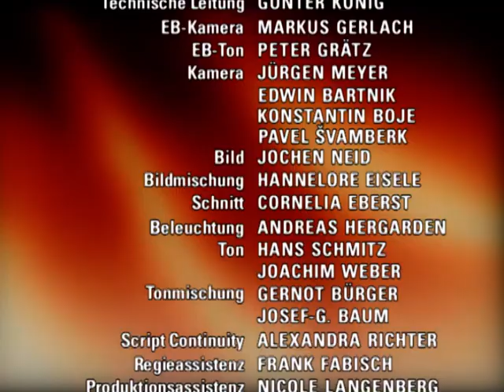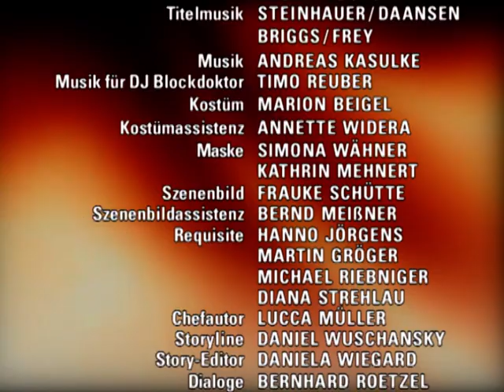Verbotene Liebe - Folge 1729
1. Gabriellas Hass Flammt auf
2. Jule erhält einen Korb
3. Als Felix Schönberg verlässt, ist Martin am Boden zerstört

1. Arno und Elisabeth sind überrascht, wie resolut Gabriella sich darum bemüht, wieder Normalität in ihr Leben zu bringen. Da sie nun keinen Job mehr hat, versucht sie sich auf das Studium zu konzentrieren. Als ihr dies nicht gelingt, sucht sie Ablenkung bei ihren Freunden. Doch zu ihrem Leidwesen muss sie feststellen, dass sie an deren fröhlicher Unterhaltung nicht teilnehmen kann. Verzweifelt sieht sie ein, dass alle Versuche, ihr altes Leben wiederzubekommen, zum Scheitern verurteilt sind. Als sie schließlich alleine und entmutigt vor dem Fernseher sitzt, ist sie geschockt, mit einer Ehrung Roland Hansens konfrontiert zu werden.
2. Jule und Tom vermissen Sarah und versuchen bei einer Party auf andere Gedanken zu kommen. Als ein gutaussehender Mann mit Jule flirtet, ist sie nicht abgeneigt. Die beiden verstehen sich immer besser, und Jule erzählt gelöst von lustigen Begebenheiten, die sie mit Sarah erlebt hat. In ihrem Enthusiasmus bemerkt sie nicht, wie wenig ihr Gegenüber mit dem Thema anfangen kann. Jule ist vor den Kopf gestoßen, als ihre neue Bekanntschaft sie sitzen lässt.
3. Martins Schock über Felix schroffe Zurückweisung sitzt tief. Während Beatrice noch die Hoffung hat, Felix umstimmen zu können, glaubt Martin, seinen Sohn verloren zu haben. Martins Befürchtung wird bestätigt, denn Felix holt seine Sachen ab, um vorübergehend zu Alexa zu ziehen. Dabei zeigt Felix noch einmal deutlich, wie sehr er Martin verachtet. Während das Zerwürfnis auch an Felix schwer zu nagen scheint, ist Martin am Boden zerstört.